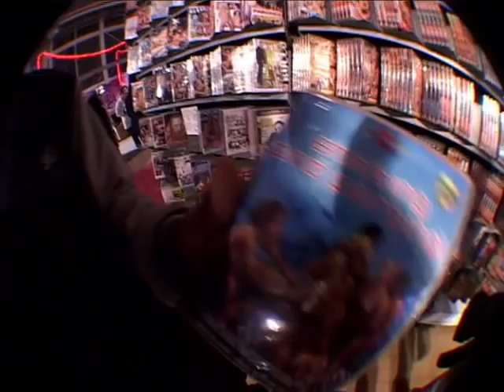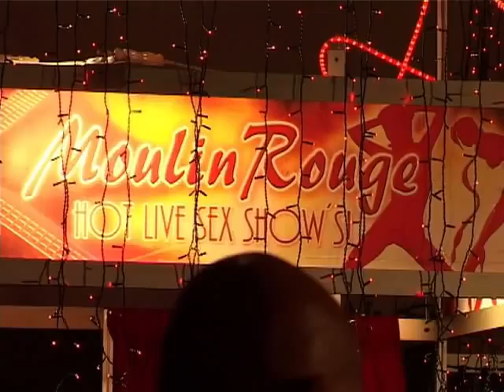Censored stuff ^^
crazy footage frome the tradeshow :D